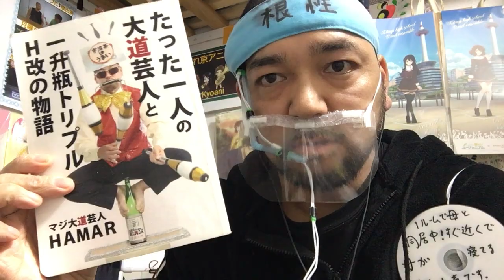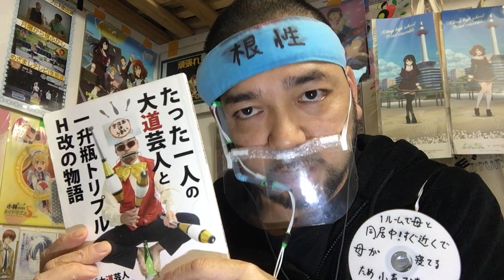邪神ちゃんドロップキック6話のリアクション【モハメドアリ･タイガージェットシン誰がわかんねんw】DROPKICK ON MY DEVIL!! ep6 reaction 同時視聴 大道芸人